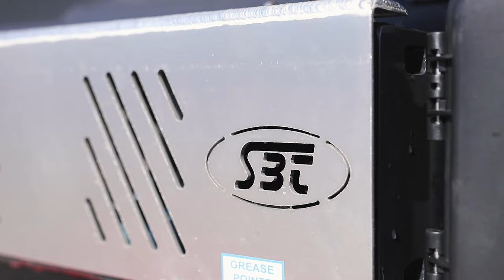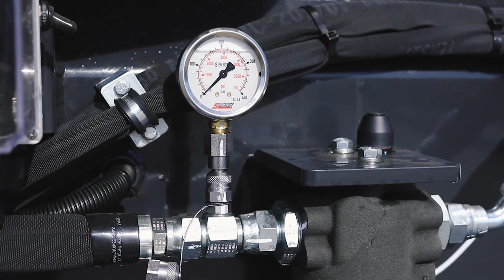New Product Launch || Sloanebuilt Live Floor Belt Trailer - Australian Made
New Product Launch || Introducing Sloanebuilt's newest addition: The Live Floor Belt Trailer.